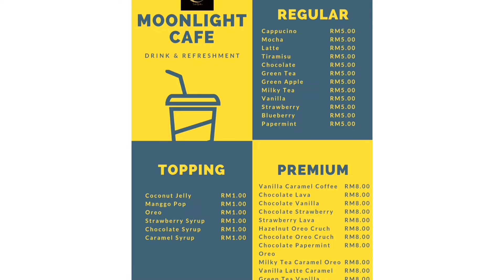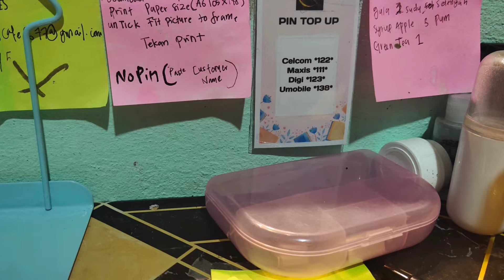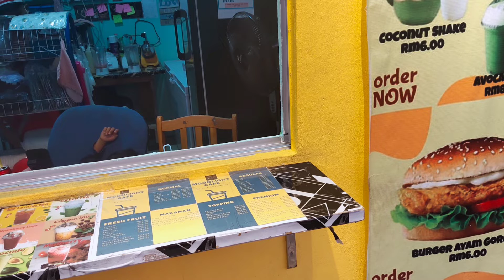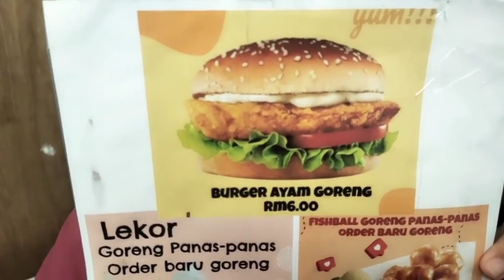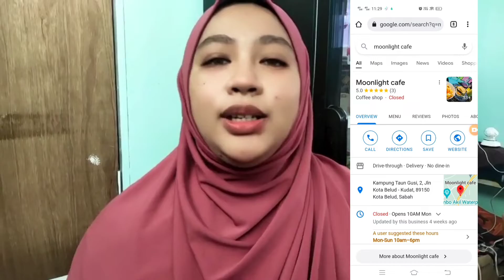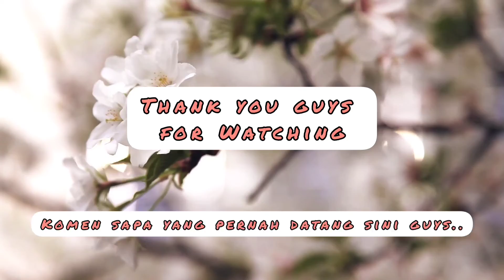MoonLight Cafe Review Kota Belud Sabah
Kota Belud  Sabah, Malaysia, 89150 Kota Belud, Sabah
10 PG - 7 PTG
menjual pelbagai makanan dan minuman..